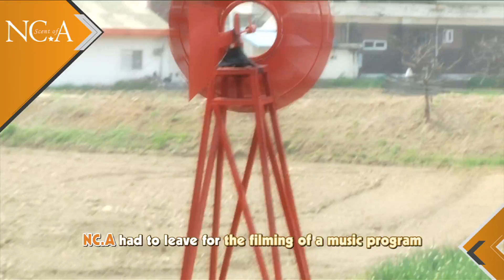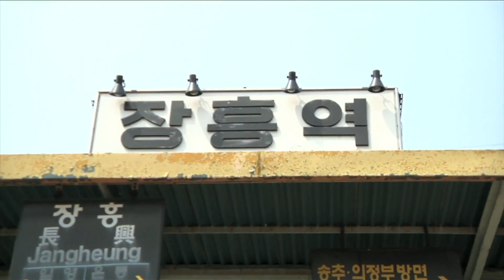Kpopulous NC A